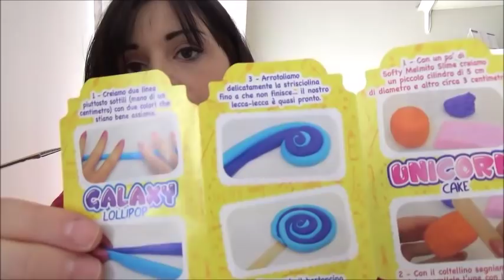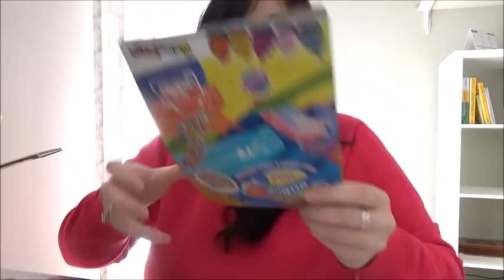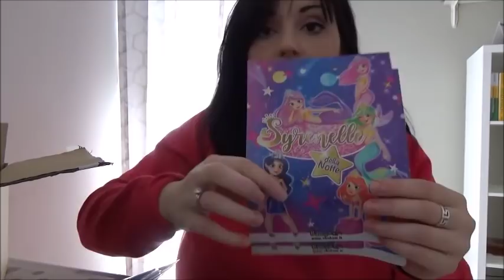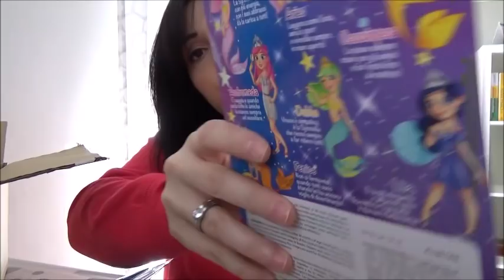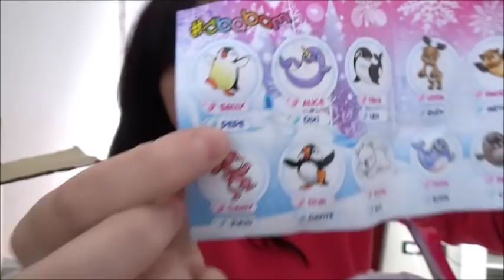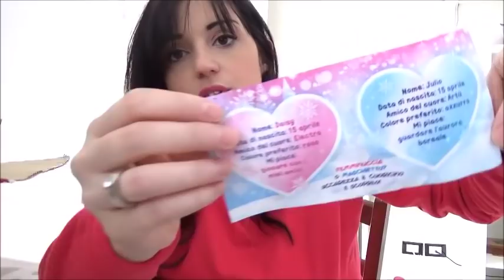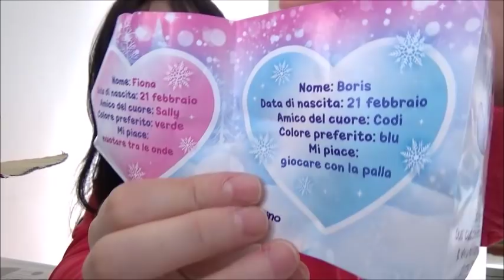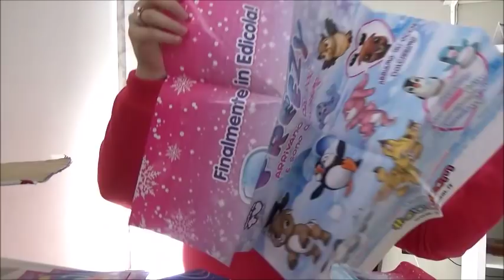PRIMI, FUTURI GIOCHI PER ALESSANDRA! // NOVITA' SBABAM // Robertina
I FREEZY riscaldano il tuo cuore.
Arriva il disgelo ed il momento di adottare il tuo FREEZY, direttamente dai poli e sono dolcissimi.
Accarezza il loro cuore e scopri se sono maschietto o femminuccia. Hanno gli occhi dolcissimi.

Minibook + Igloo con Freezy e la sua carta d'identità € 3.99

Scegli le tue Syrenelle, sono magiche con la coda che brilla al buio.
Ogni Syrenella ha i suoi accessori, la spazzola per pettinare i coloratissimi capelli, la corona con la sua collana, un super luccicante vestito, le scarpine magiche e la sua coda che si illumina al buio.

Minibook + Syrenella con accessori € 5.99

Baci

Roby